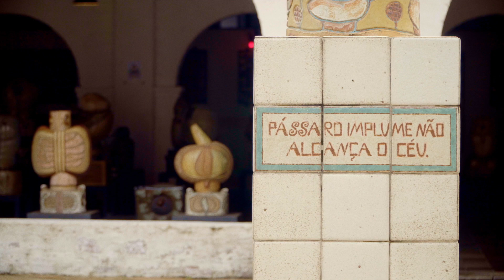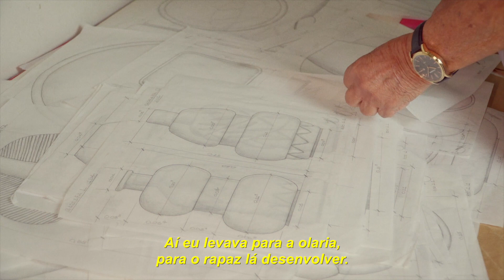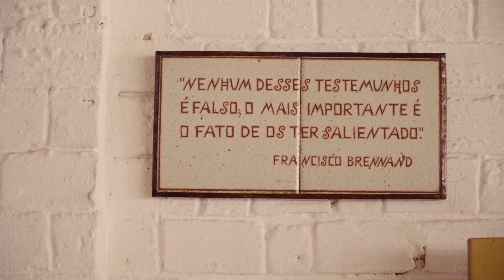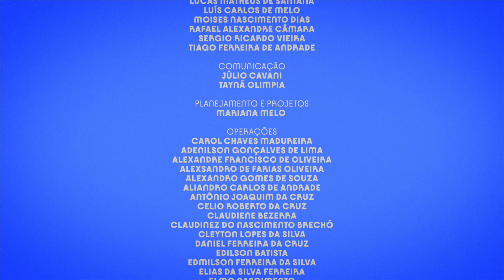LEGENDADO PORTUGUÊS | O Artista Não Trabalha Sozinho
REALIZAÇÃO
Oficina Francisco Brennand

DIREÇÃO DE CONTEÚDO | IDEALIZAÇÃO
Gleyce Kelly Heitor

COORDENAÇÃO EXECUTIVA
Marianna Brennand
Ingrid Melo

PRODUÇÃO ASSOCIADA
Inquietude
Carolina Benevides

PRODUÇÃO
Carol Chaves Madureira

PRODUÇÃO DE FINALIZAÇÃO
Adah Lisboa

ROTEIRO E ENTREVISTAS
Ailton Jose da Silva
Aldair de Fátima
Claudemir José Brandão
Emerson Jose dos Santos
Gabriel Andrade Dias
Gilson Correia da Silva
Helcir Roberto de Almeida
Iago Figueroa Soares
Isaias da Silva Ferreira
José Mendes
José Nilson dos Santos
José Pedro de Santana
Kayo Renan Cardoso
Lucas Matheus de Santana
Luís Carlos de Melo
Moisés do Nascimento Dias
Rafael Alexandre Câmara
Sergio Ricardo Vieira
Tiago Ferreira de Andrade

DIREÇÃO DE FOTOGRAFIA E CORREÇÃO DE COR
Sylara Silvério

ASSISTÊNCIA DE CÂMERA
Letícia Batista

SOM DIRETO
Catharine Pimentel

Nathalia Flor

DESIGNER
Pavê | Eduardo Souza

FINALIZAÇÃO DE SOM
Fábrica Estúdios

PRODUÇÃO DE CARDS
Gleyce Kelly Heitor
Henrique Falcão

TRANSCRIÇÃO DAS FALAS
Beatriz Ozônio

TRADUÇÃO
Georgia Fleury

Equipe Oficina Francisco Brennand
PRESIDÊNCIA
Marianna Brennand

DIREÇÃO DE OPERAÇÃO E FINANÇAS
Ingrid Melo

DIREÇÃO ARTÍSTICA
Júlia Rebouças

DIREÇÃO DE EDUCAÇÃO E PESQUISA
Gleyce Kelly Heitor

LEGADO ARTÍSTICO
José Mendes

CURADORIA
Ariana Nuala
Rita Vênus

ACERVO
Manoela Lima
Raymundo Batista
Marinez Teixeira
Danúbia Ferreira
Gislayne Mendes
Jéssica Vasconcelos
Laís Ribeiro
Sofia Moreira

EDUCAÇÃO E PESQUISA
Alexandra Jarocki
Ana Carolina Aragão
Camilla Serejo
Henrique Falcão
Júlia Meira
Maya Ferreira
Nayara Passos

OLARIA E DECORAÇÃO
Aldair de Fátima
Carlos Mendes
Claudemir José Brandão
Eliane Gomes
Emerson José dos Santos
Gabriel Andrade Dias
Josivaldo Augusto da Silva
Kayo Renan Cardoso
Lourinaldo dos Santos Lima
Leonardo Araújo da Silva
Moises Nascimento Dias
Rafael Alexandre Câmara
Sergio Ricardo Vieira

COMUNICAÇÃO
Júlio Cavani
Taynã Olimpia

PLANEJAMENTO E PROJETOS
Mariana Melo

OPERAÇÕES
Carol Chaves Madureira
Adenilson Gonçalves de Lima
Alexandre Francisco de Oliveira
Alexsandro de Farias Oliveira
Alexandro Gomes de Souza
Aliandro Carlos de Andrade
Antônio Joaquim da Cruz
Celio Roberto da Cruz
Claudiene Bezerra
Claudinez do Nascimento Brechó
Cleyton Lopes da Silva
Daniel Ferreira da Cruz
Edilson Batista
Edmilson Ferreira da Silva
Elias da Silva Ferreira
Elmo Nascimento
Fabio Domingos Gomes
Flavio da Silva
Isaías Timóteo da Silva
Jailson Pereira do Nascimento
Josélio Augusto da Silva
Rafaela Carneiro
Sandro Jose de Souza
Severino Avelino da Silva
Severino Matias da Silva
Silvio Joaquim da Silva
Wellington Jose dos Anjos

ADMINISTRATIVO
Andreza Jucimara Lima
Cosme Pereira
Cristiane Nascimento
José Severino Cordeiro

ATENDIMENTO LOJA E BILHETERIA
Wagner Brazil
Ana Isabela Custodio
Ana Laura Medeiros
Edvaldo Barbosa da Silva
Fernanda Maria Barbosa